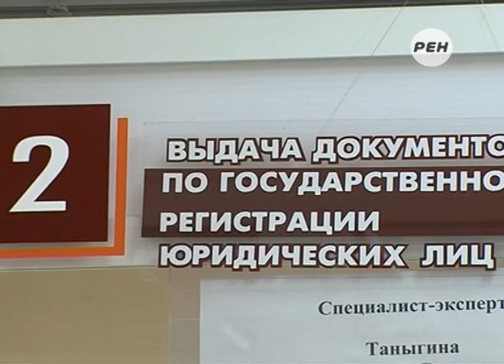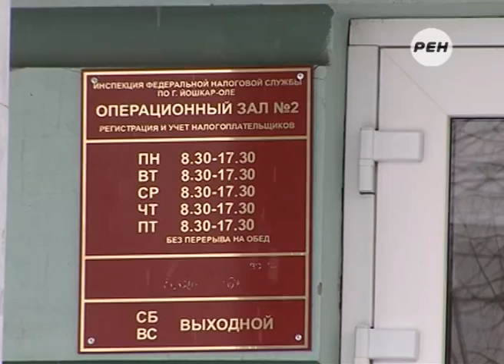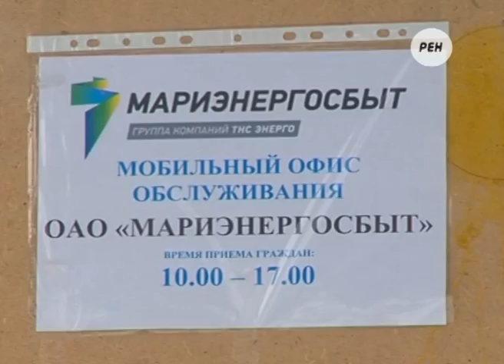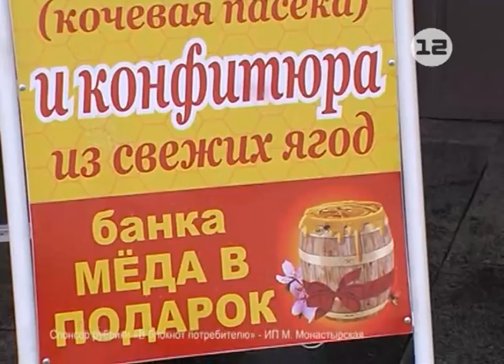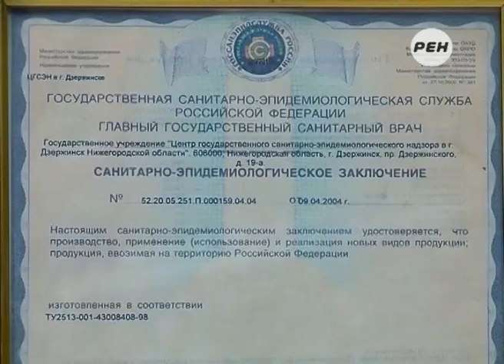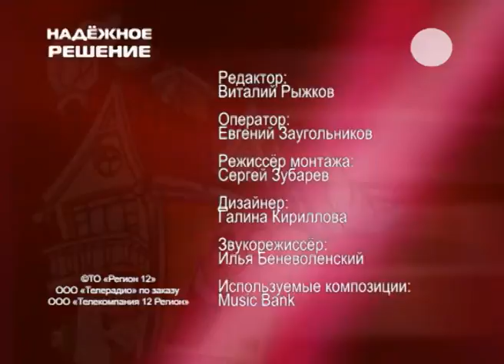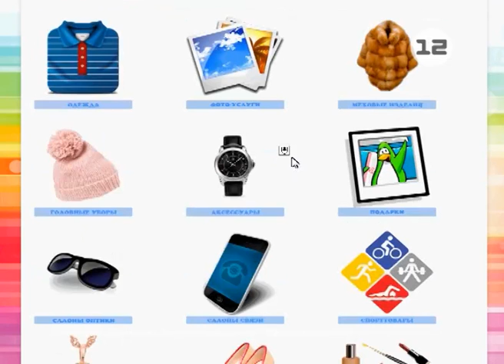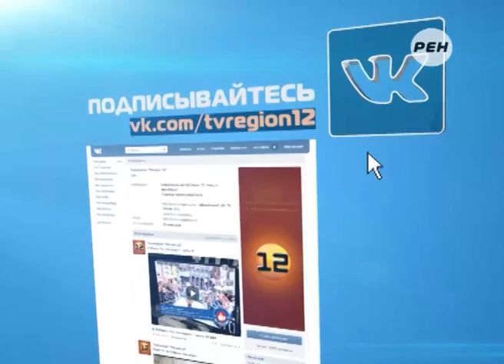Выпуск новостей от 24 октября 2014г.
1. Проект бюджета Республики Марий Эл на 2015 год и плановый период 2016 и 2017 годов.
2. Новый главный федеральный инспектор по Республике Марий Эл.
3. Завершение кампании по уплате имущественных налогов в Республике Марий Эл.
4. Масштабная республиканская акция «Платить за свет - легко!» в Марий Эл.
5. Перевод часов на зимнее время в Республике Марий Эл.
6. Прогноз погоды в Республике Марий Эл.
7. Выставка мёда в Йошкар-Оле.

ТЕМАТИЧЕСКОЕ ВЕЩАНИЕ:
1. Рубрика «Надежное решение».
2. Рубрика «Модные истории XXI века».